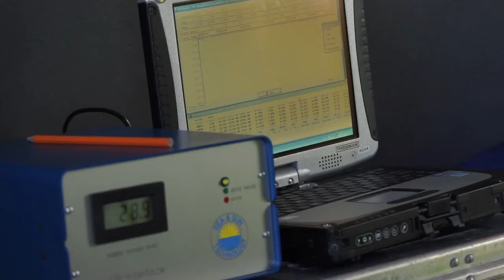Kronprinsparet på forskningsskipet Lance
Kronprinsparet besøker Polarinstituttets forskningsskip Lance, innefrosset i polhavet utenfor Svalbard på 83 grader nord. Isen i Arktis smelter raskere enn noen gang. Om bord forsøker forskere å finne ut hvorfor og hvordan - og med hvilke konsekvenser. Foto: Christian Lagaard, Det kongelige hoff.